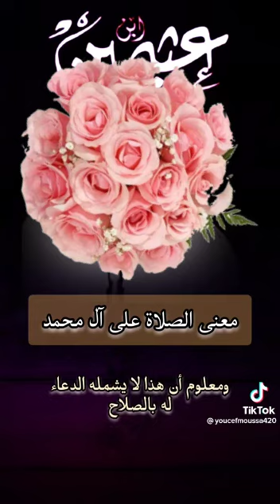✍️معنى الصلاة على النبي محمد ﷺ 🍃🕋...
🌙 حال السلف الصالح في استقبال شهر رمضان

✍🏻 قال العلامة صالح الفوزان حفظه الله  :

• حالة السلف في شهر رمضان، حالة السلف كما هو مدون في الكتب المروية بأسانيد الثقات عنهم ، أنهم كانوا يسألون الله عز وجل أن يبلغهم رمضان قبل أن يدخل يسألون الله أن يبلغهم شهر رمضان، لما يعلمون فيه من الخير العظيم والنفع العميم، ثم إذا دخل رمضان يسألون الله أن يعينهم على العمل الصالح فيه، ثم إذا انتهى رمضان يسألون الله أن يتقبله منهم، كما قال الله جل وعلا: (وَالَّذِينَ يُؤْتُونَ مَا آتَوْا وَقُلُوبُهُمْ وَجِلَةٌ أَنَّهُمْ إِلَى رَبِّهِمْ رَاجِعُونَ أُولَئِكَ يُسَارِعُونَ فِي الْخَيْرَاتِ وَهُمْ لَهَا سَابِقُونَ)،

وكانوا يجتهدون في العمل، ثم يصيبهم الهم بعد العمل، هل يقبل أو لا يقبل؟ وذلك لعلمهم بعظمة الله عز وجل، وعلمهم بأن الله لا يقبل إلا ما كان خالصا لوجهه، وصوابا على سنة رسوله من الأعمال، فكانوا لا يزكون أنفسهم، ويخشون من أن تبطل أعمالهم، فهم لها أن تقبل أشد منهم تعبا في أدائها، لأن الله جل وعلا يقول: (إِنَّمَا يَتَقَبَّلُ اللَّهُ مِنَ الْمُتَّقِينَ)،

وكانوا يتفرغون في هذا الشهر، كما أسلفنا للعبادة، ويتقللون من أعمال الدنيا، وكانوا يوفرون الوقت للجلوس في بيوت الله عز وجل، ويقولون: نحفظ صومنا ولا نغتاب أحداً ويحضرون المصاحف، ويتدارسون كتاب الله عز وجل، كانوا يحفظون أوقاتهم من الضياع، ما كانوا يهملون أو يفرطون كما عليه حال الكثير اليوم، بل كانوا يحفظون أوقاته ليل في القيام والنهار بالصيام وتلاوة القرآن وذكر الله وأعمال الخير، ما كانوا يفرطون في دقيقة منه، أو في لحظة منه إلا ويقدمون فيها عملا صالحا.